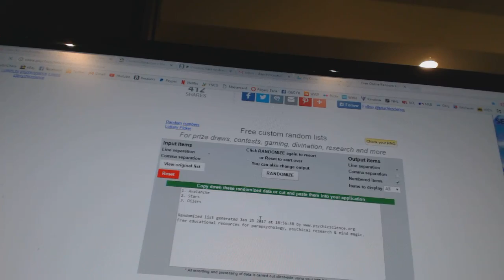C&C GB #6870 Multi Random